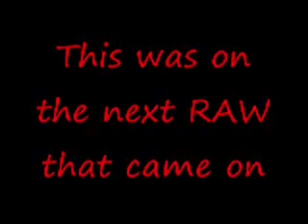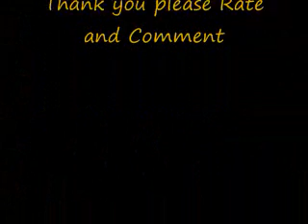John Cena's Revenge